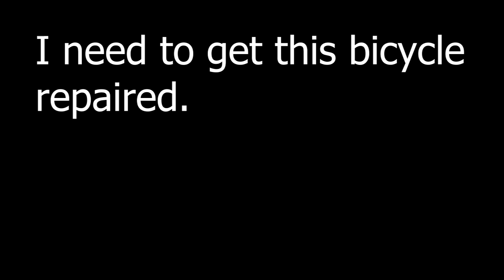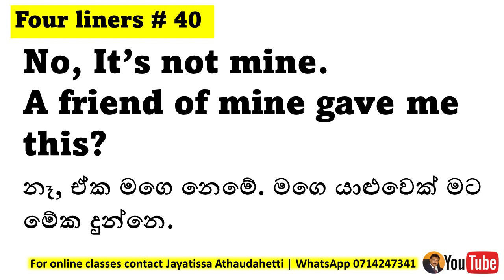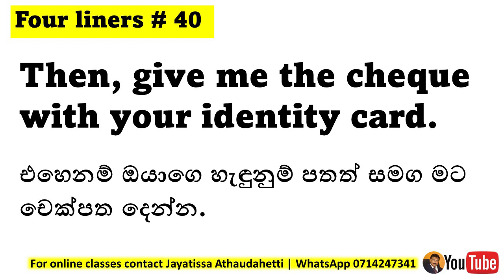Four liners # 40 | Spoken English for Daily Use | I need to get this cheque cashed. in සිංහල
Dear Students,
This is the 40th in the series of lessons, "Four Liners" In this video too, I am  going to teach you some four-line conversations for daily use. These short conversations will help you improve your spoken English for daily use.
Spoken english for daily use,learn everyday english, I need to get this cheque cashed, idioms, conversation between a boy and a girl, learn everyday english for speaking,english for speaking,jayatissa athaudahetti,daily use english sentences in conversations,english sentences used in dialogues, english speaking,speaking english,learn english,daily english,english expressions,english for daily use, common english expressions,english phrases,four liners,
Jayatissa Athaudahetti.